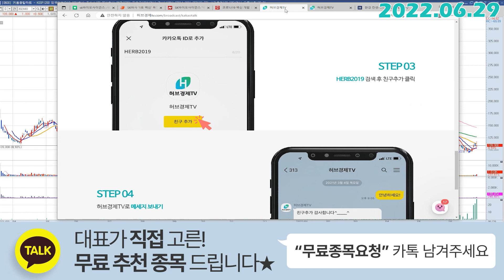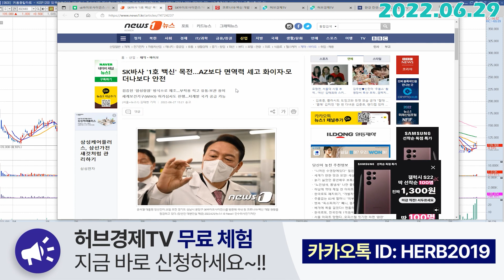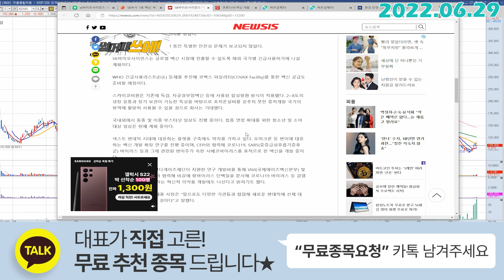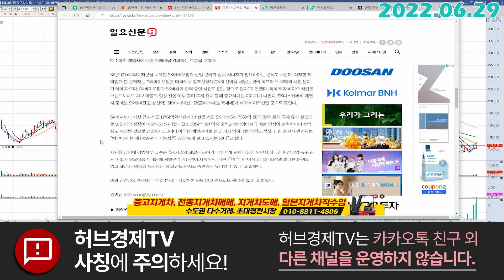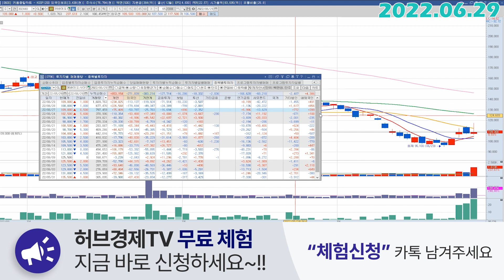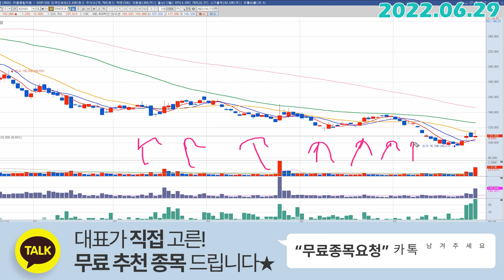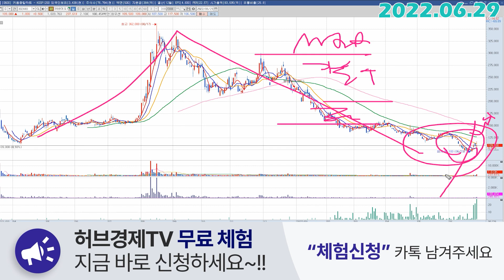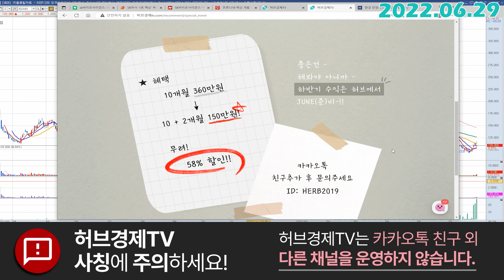SK바이오사이언스 (302440) - 1년간 외쳤던 토종백신, 의미는 다양합니다.